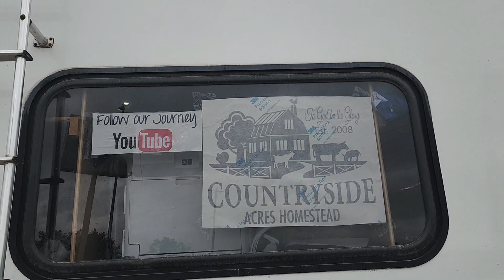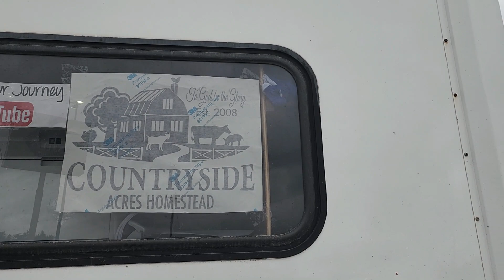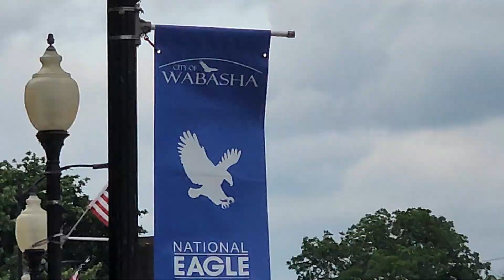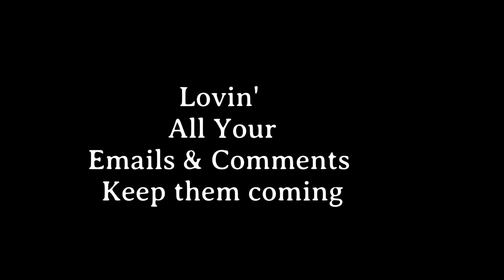This is a Contender! / Meeting the Millennial Farmer / Birthday Time!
We are a family of 10, making our way through the United States of America.
In this video we cross the Mississippi from Wisconsin to Minnesota and find this cute little town with you'll never guess what???